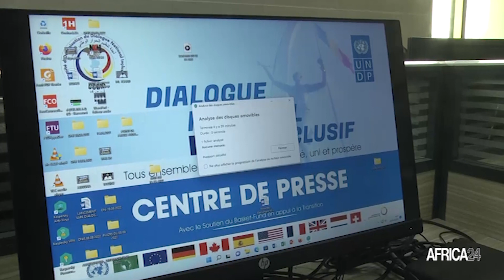Tchad : la démission du ministre des Affaires étrangères fait débat dans l'opinion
Au Tchad, la démission du ministre des Affaires étrangères continue d’alimenter les conversations dans les couloirs du Dialogue national inclusif. Cette actualité politique qui défraie la chronique suscite incompréhension et incertitudes parmi les participants au dialogue qui estiment que par cet acte du ministre, le gouvernement montre un mauvais exemple de cohabitation. Certains analystes voient en cette démission une grande frustration au sein du gouvernement qui pourrait impacter la transition, contestée par une partie de la société civile.